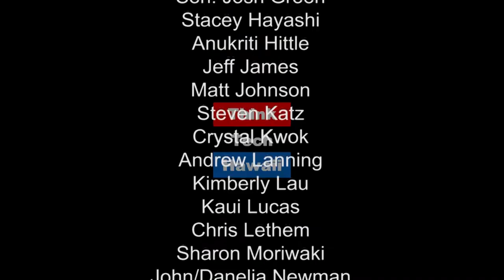All Things Fungi: Advancing Interest in our Living Ecosystem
Wyatt Bryson, a former Hawaii resident, moved back home to his family farm in Occidental, CA and collaboratively created Mycolab Solutions, a mycological laboratory providing education and consulting on all things fungi. Wyatt tells us how his products and services aim to educate the community on the wonders of the Fungi Kingdom while advancing social interest in our living ecosystem.